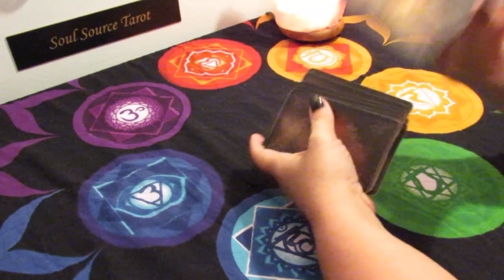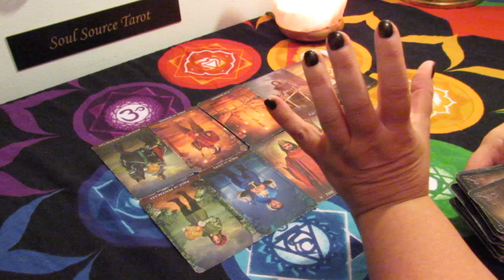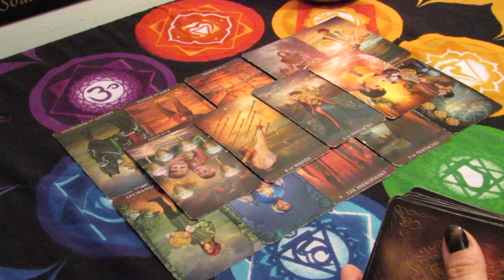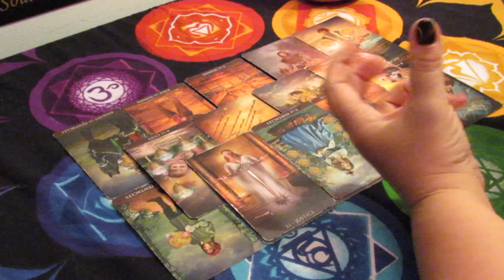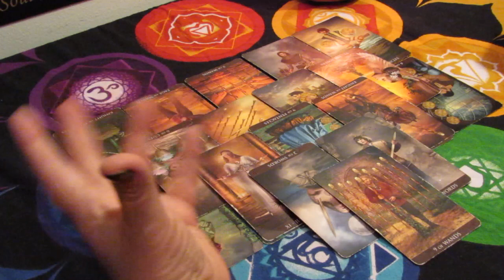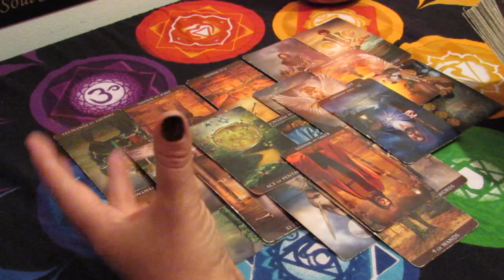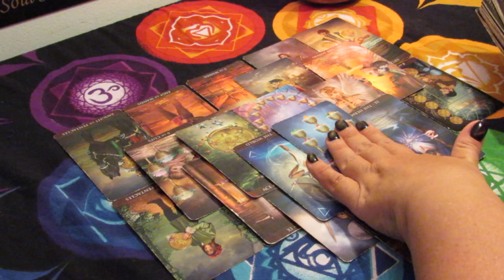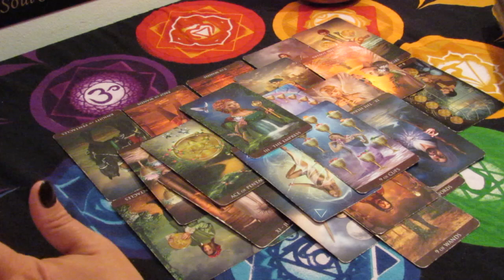The Daily Vibe...The Sound of Silence...May 8 Daily Tarot Reading All Signs